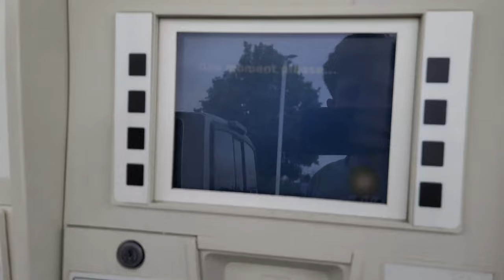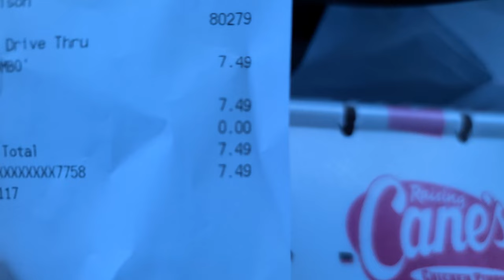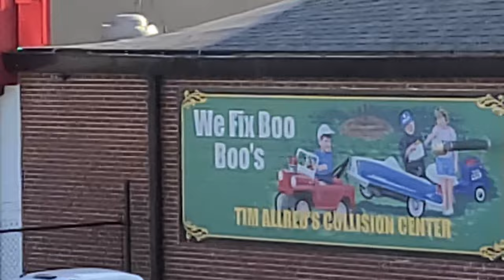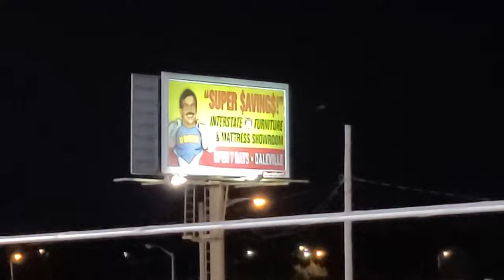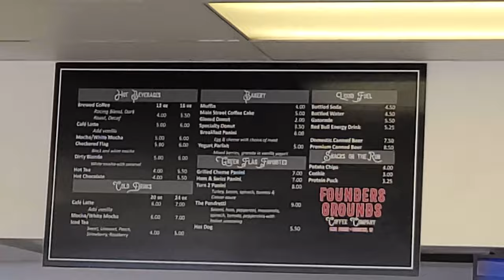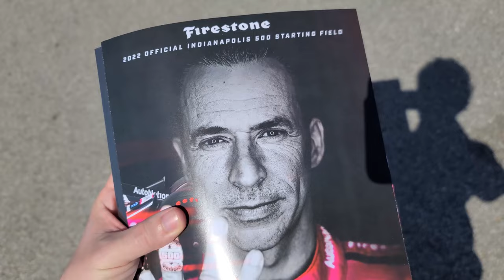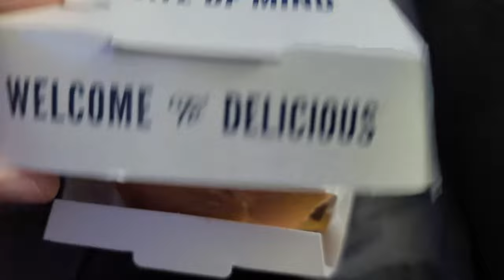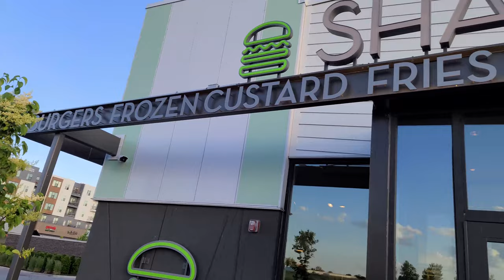MARCUS | Indy 500 Vlog 2022